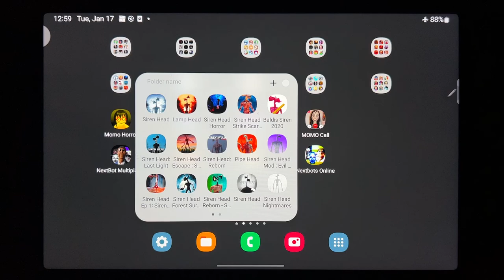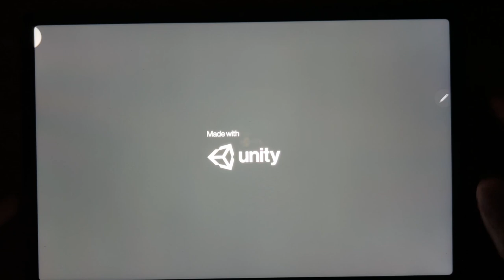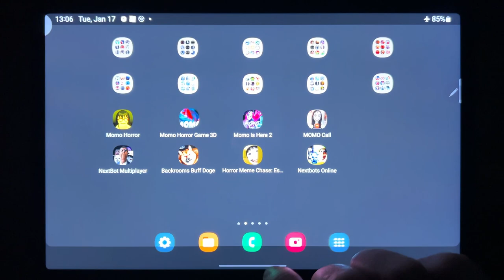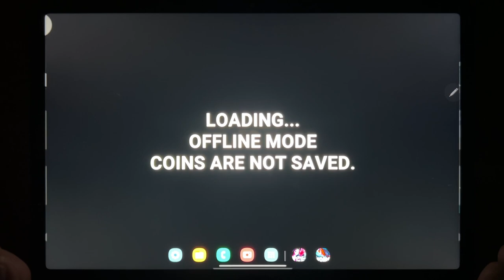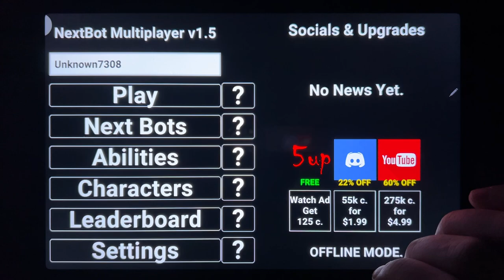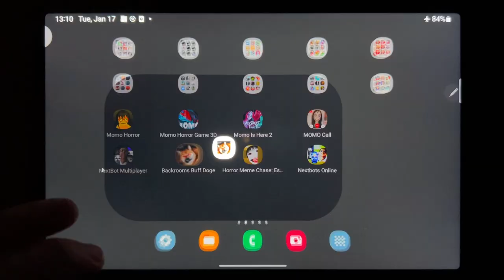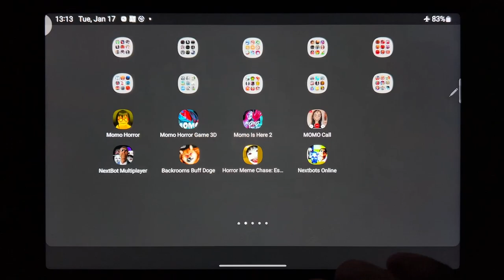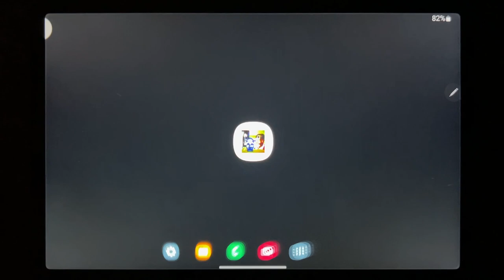Momo Horror, Momo Is Here, Momo Is Here 2, Momo Call, Nextbot Multiplayer, Backrooms Buff Doge....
Momo Horror, Momo Is Here, Momo Is Here 2, Momo Call, Nextbot Multiplayer, Backrooms Buff Doge, Horror Meme Chase, Nextbots Online